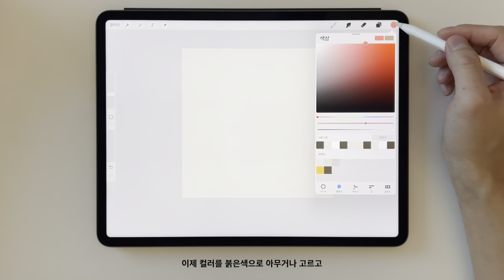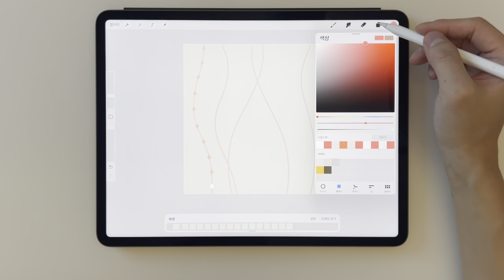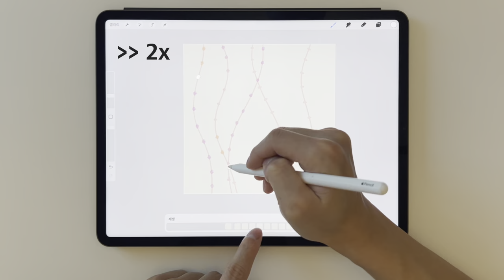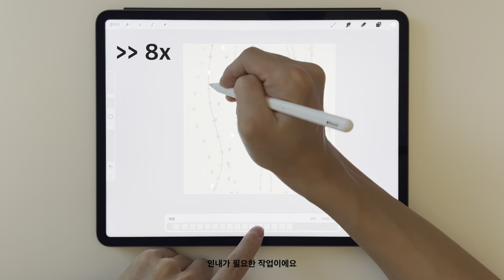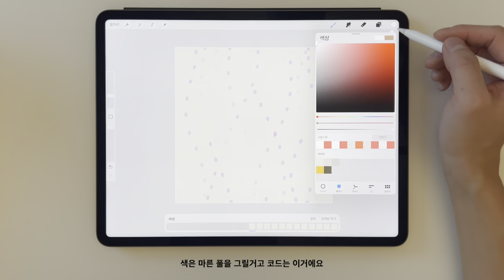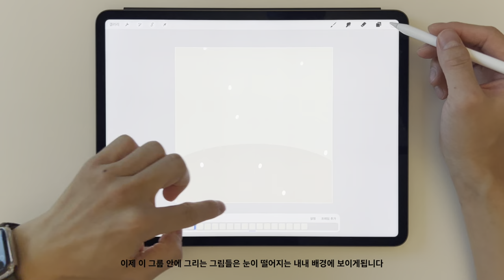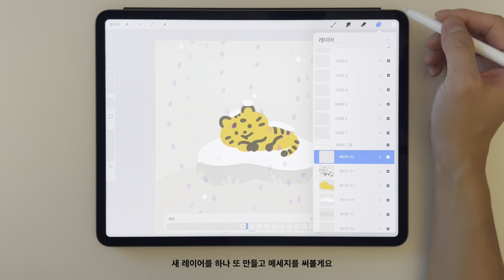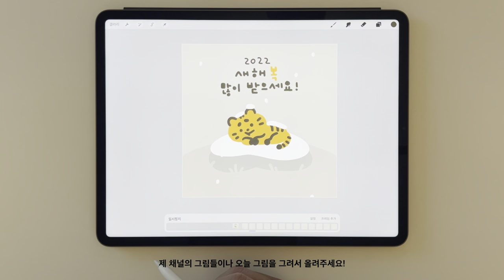처음과 끝이 자연스럽게 이어지는 눈 그리기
눈이 자연스럽게 떨어지길 반복하는 예쁜 연하장을
여러분도 직접 그려보세요! 😊
사용한 앱 : 아이패드용 프로크리에이트 앱